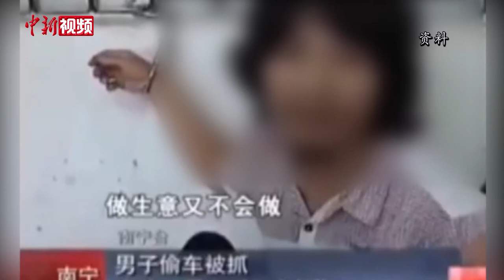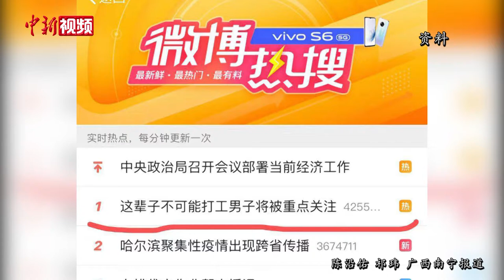专家谈“一辈子不可能打工”男子：当榜样去塑造是非常可怕的事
因说出“打工是不可能打工的，这辈子都不可能打工”言论而走红网络的男子周某，近日于广西柳州市刑满释放。

现如今，周某已经回到南宁市家中，与家人团聚。谈起这几年的经历，周某直言，很后悔当初的所作所为，这几年的经历就像一场梦，现在最大的愿望就是好好陪家人。

据了解，2015年10月19日，周某因涉嫌犯盗窃罪被南宁市公安局青秀分局刑事拘留。11月25日，被南宁市公安局青秀分局执行逮捕。2016年9月19日，经南宁市兴宁区人民检察院审讯后，判处周某抢劫罪与盗窃罪，数罪并罚，决定执行有期徒刑四年六个月。

4月18日，周某出狱这天，到场的除了家人，还有数十家网红经纪公司，200万签约、综合开发、直播提成……网红经纪公司开出了各种优越的条件，欲与周某签约。但人们并没有见到周某，监狱方面表示，考虑到疫情防控，周某已经于当天早上6点半由户籍地司法所接回。

针对网红经纪公司面对周某“蜂拥而上”的现象，记者电话采访了广西大学社会学博士副教授缑文学，他表示，对网红经纪公司欲签约周某这种现象并不提倡，这种行为目的就是要引发互联网对此事件的关注，以此吸引流量。

缑文学介绍，目前在互联网上有很多人把周某称为“领袖”。而涉世不深的青少年都会有一个猎奇心理，有可能会模仿、跟随周某曾经的脚步。如有这种情况发生，势必会对是非观念不成熟的青少年产生某些不可估量的影响。缑文学表示，如果把周某捧成网红，或者当成“精神领袖”去塑造，这将是一件极可怕的事情。（陈沿佑 祁玮）